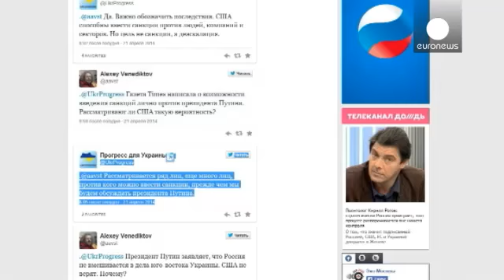В Луганске выбрали "народного губернатора" и объявили референдум об автономии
Сторонники федерализации Украины в Луганской области избрали так называемого народного губернатора и объявили о проведении референдума о статусе региона. На первом этапе - одиннадцатого мая - на голосование вынесут вопрос о сохранении прежнего статуса области или ее автономии, на втором - восемнадцатого мая - вопрос о дальнейшей судьбе региона в качестве независимого государства или субъекта Российской Федерации.